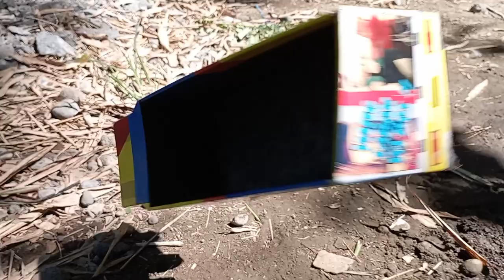truk oleng balapan sampai terjungkal,truk,mobil mobilan,mobil mainan,ambulan ll senyum anak